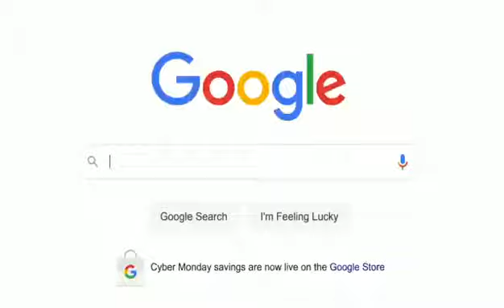TD Golan Tiyul October 2021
Video from Moshe Rosenstein